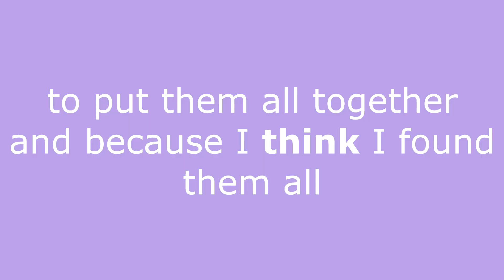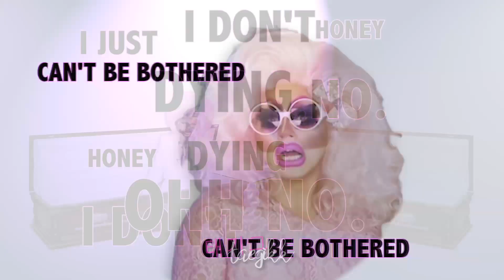oh honeeey remake